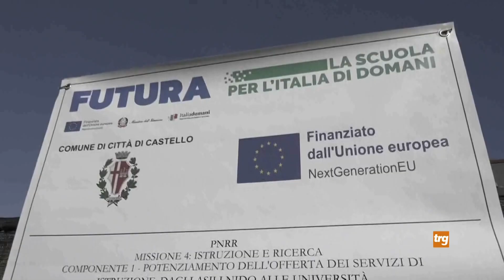Nuova vita alla palestra di Città di Castello